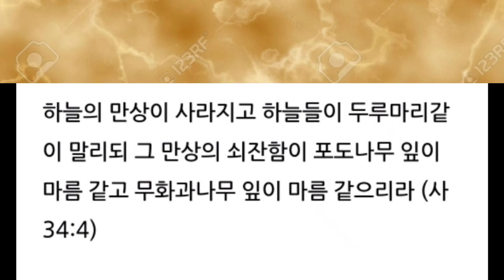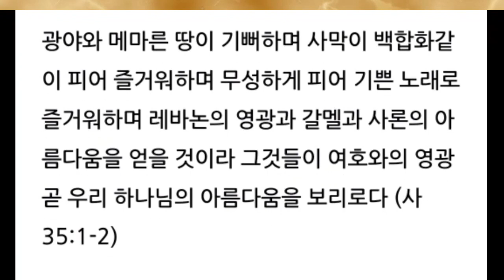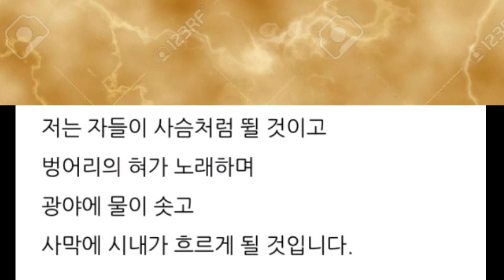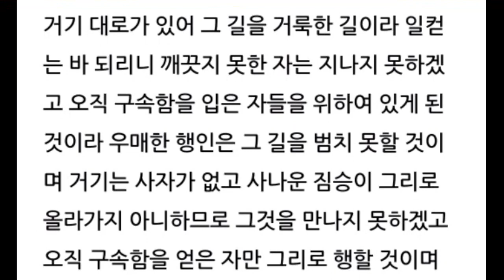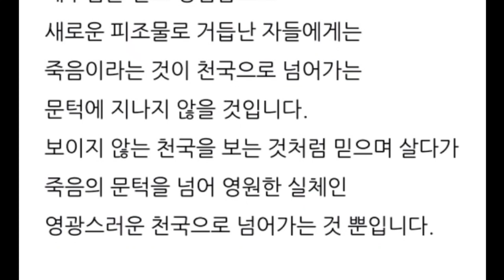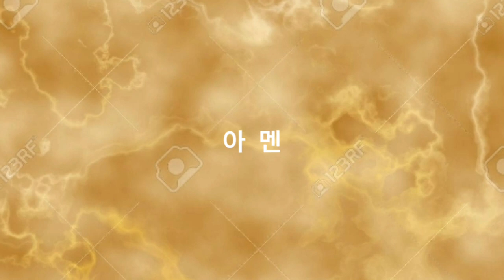이전 것은 지나갔으니 보라 새 것이 되었도다!